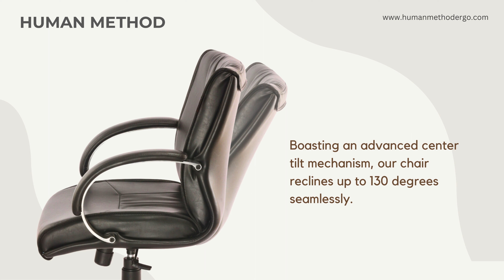"Discover Excellence: Magnum Med Back Revolving Chair | Human Method Ergonomic Elegance"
🪑✨ Elevate your workspace with the Magnum Med Back Revolving Chair from Human Method – where ergonomic mastery meets contemporary design. Unveil the perfect blend of comfort, support, and style in our latest creation.

🌈 Key Features:

Medium Back for Versatile Comfort
Sleek and Modern Aesthetics
Advanced Ergonomics for Optimal Support
Quality Craftsmanship for Long-lasting Durability
Tailored Customization Options to Suit Your Preferences
👀 Why Magnum Med Back?
Join us as we delve into the exceptional features that make the Magnum Med Back a symbol of ergonomic brilliance, ensuring your workdays are both productive and comfortable.

Experience the next level of ergonomic luxury with the Magnum Med Back – because your workspace deserves nothing but the best! ErgonomicOfficeChair MagnumMedBack HumanMethodComfort 🚀